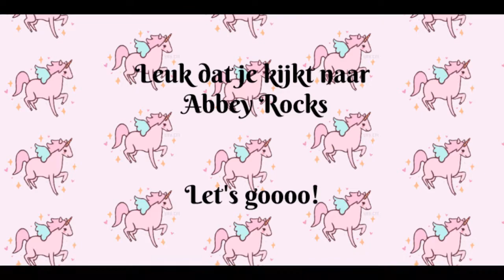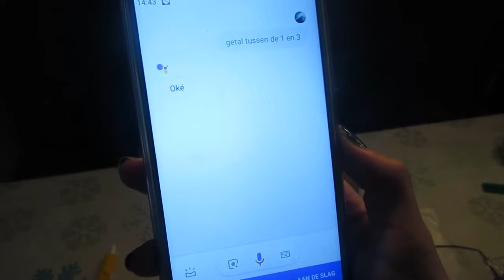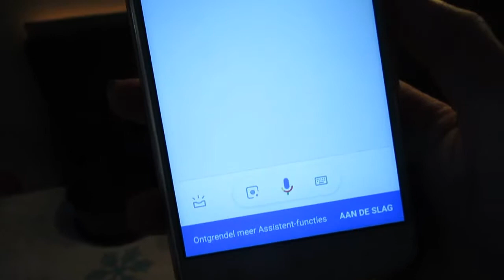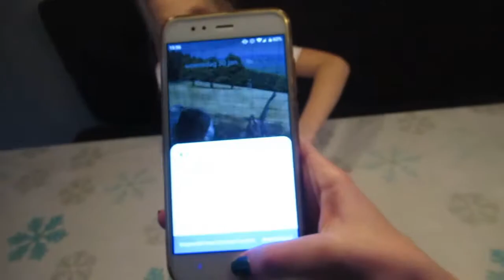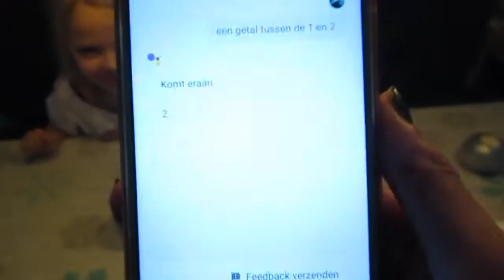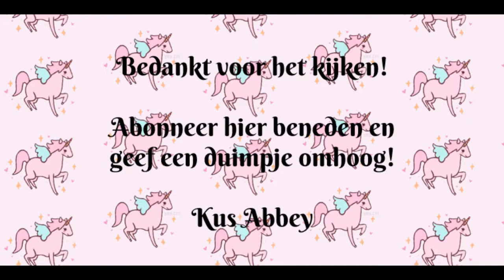SIRI BEPAALT HOE ONZE TAART ERUIT ZIET || Abbey Rocks